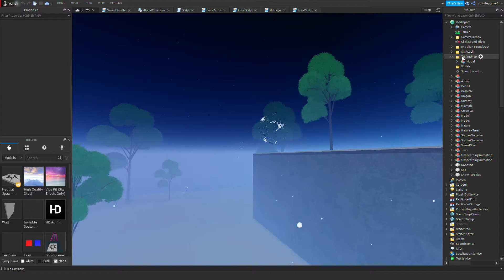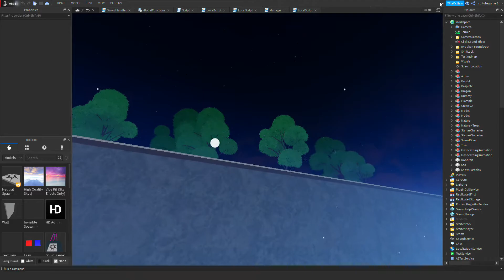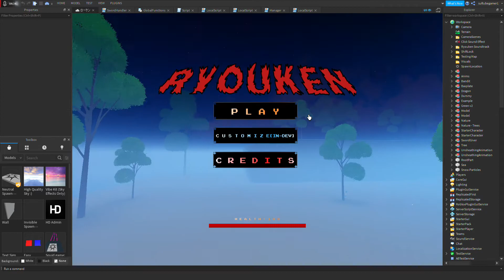Ryouken Showcase | Roblox studio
it would mean alot if you guys joined the discord